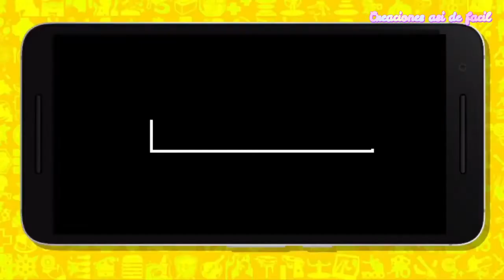COMO HACER 😱MASILLA PARA MOLDEAR🙀 INGREDIENTES de tu despensa😊CREA DISEÑOS fáciles y económicos.